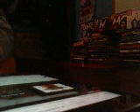All Out Life Guitar Track Review